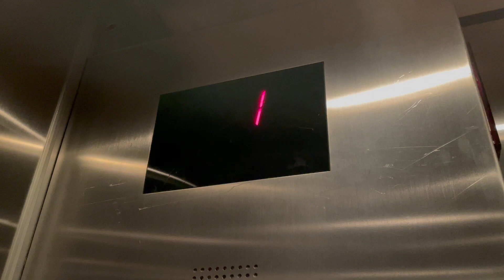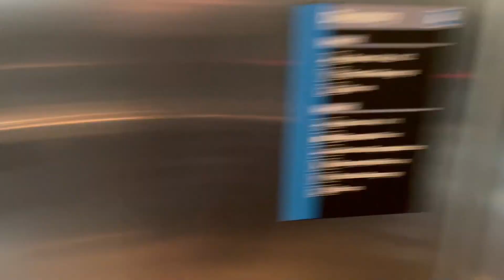Otis Traction Elevator A15 @ Boston Logan International Airport Boston MA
(08/31/2022)
I also pulled this one from my archives nearly 2 years ago.